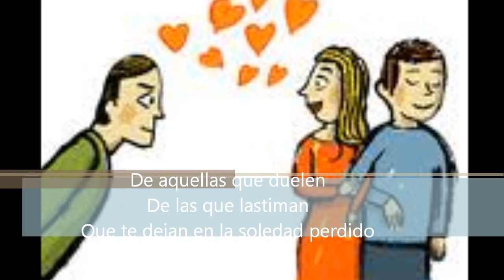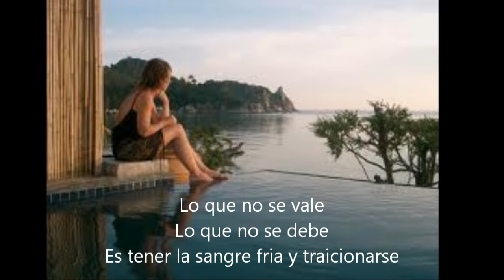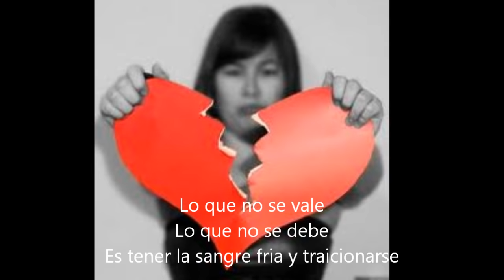Y Te Voy A Olvidar - Marco Flores